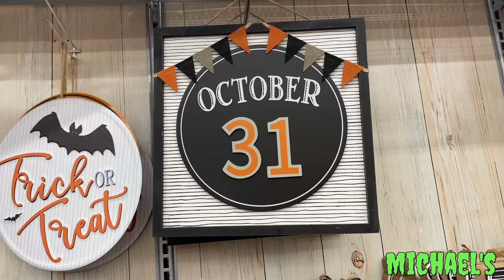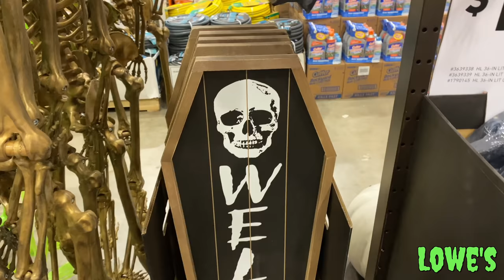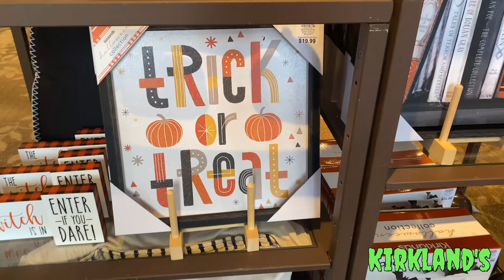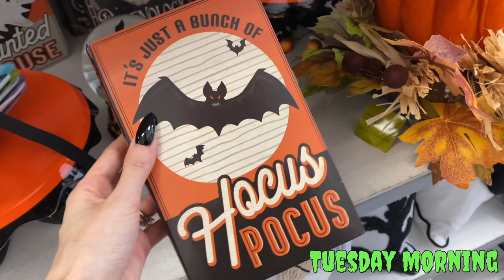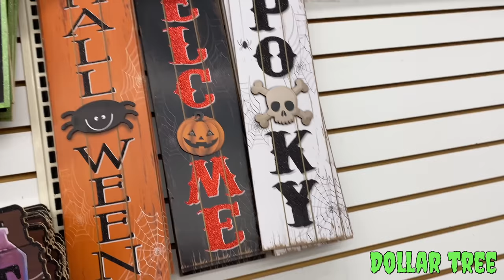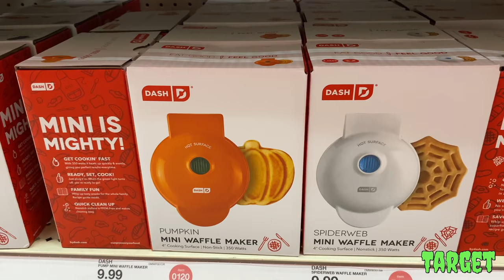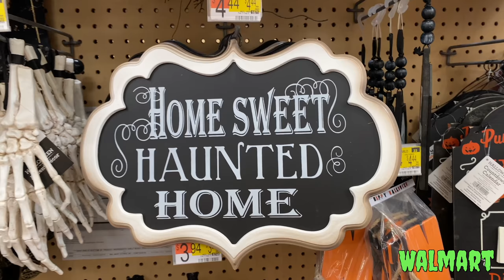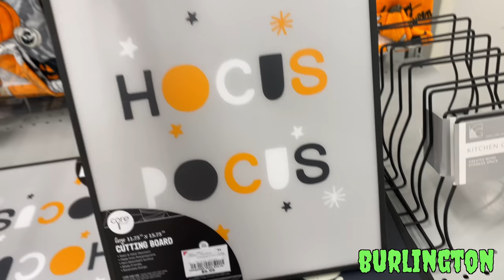HALLOWEEN DECOR HUNTING!!!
Hey Ghouls n Goblins!!! It's me and good ol Mr. Skeleton and we're CRUISIN lookin for more Halloween and all year round dark decor!! Have you been seeing anything good out there, or are things starting to slow down in your area?